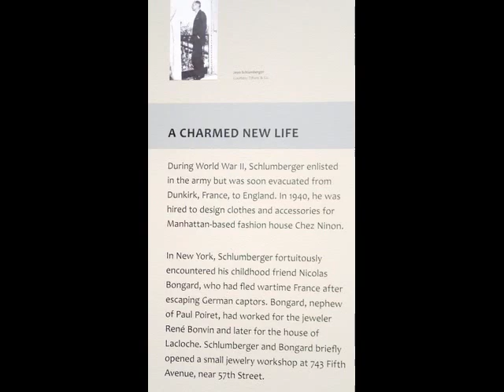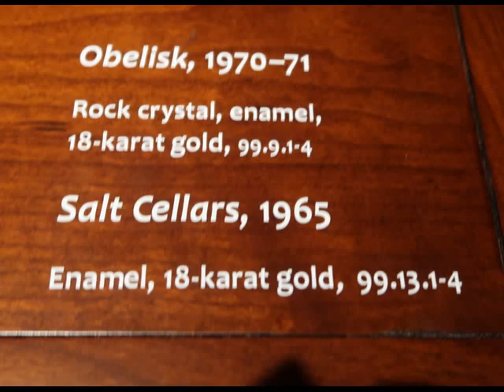A Collection of Jean Schlumberger at VMOA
In case you missed this exhibit...take a stroll through the beautiful jewelry of Jean Schlumberger at the Virginia Museum of Art from March 2017.